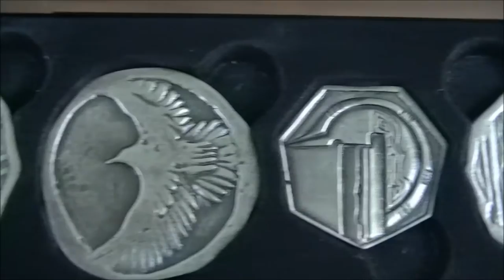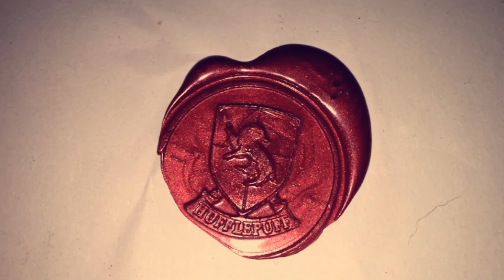Mes cadeaux Harry Potter/ Hobbit